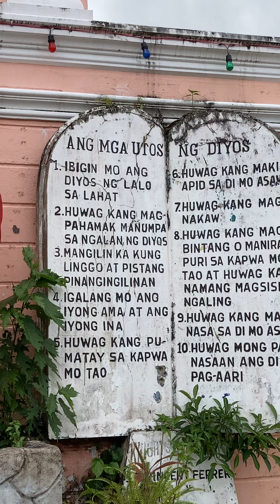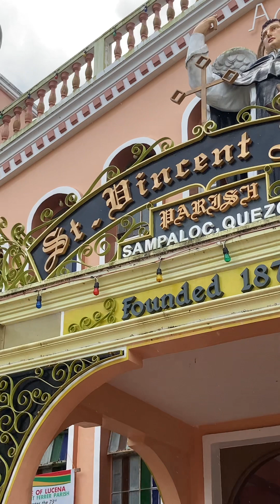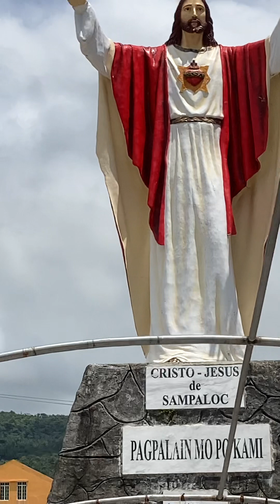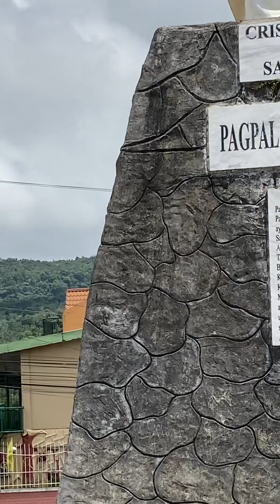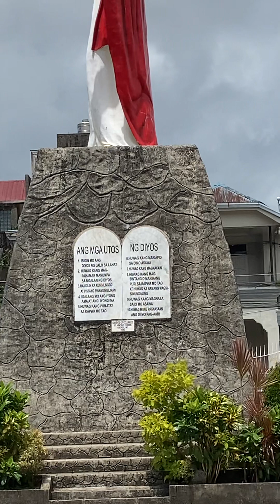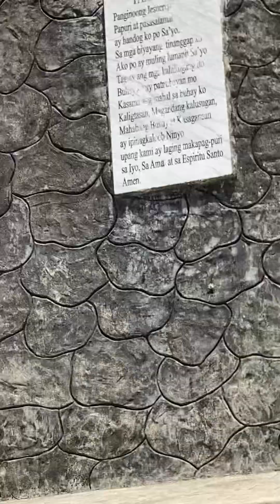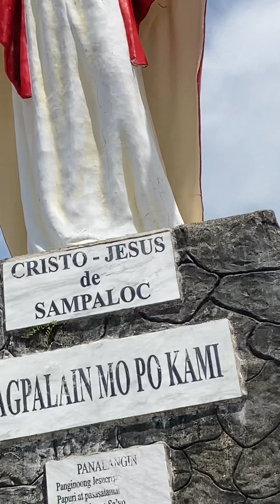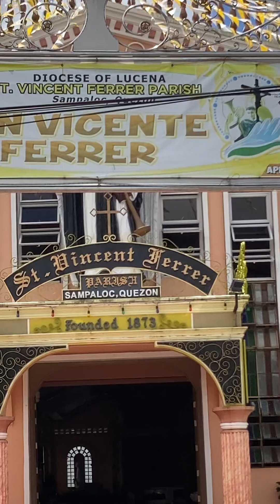San Vicente Ferrer Church of Sampaloc, Quezon Province 😇